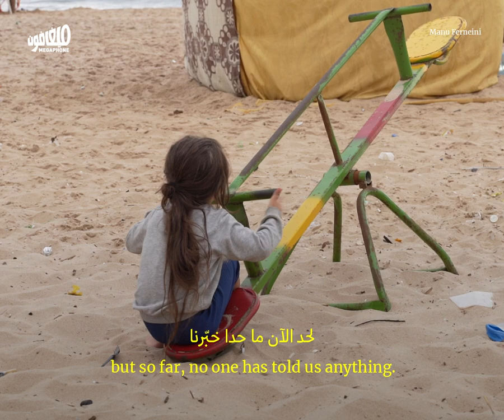10 أيّام على شاطئ الرملة البيضاء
لم تجد بعض العائلات السوريّة المهجّرة من المناطق المستهدفة في لبنان أيّ مأوى لتلجأ إليه، سوى شاطئ الرملة_البيضاء في بيروت، بعدما رفضت مراكز الإيواء استقبالها، ولم تتجاوب معها مفوضيّة الأمم_المتحدة للاجئين حتّى الآن.